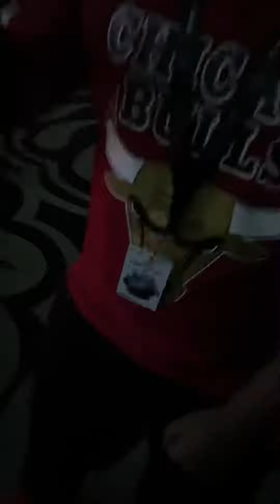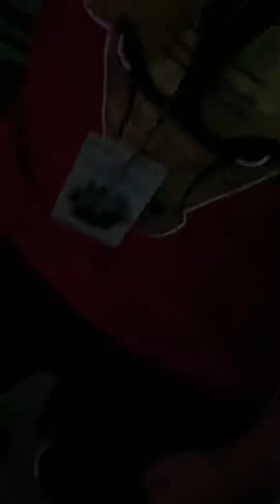KOLKATA NIGHT CLUB